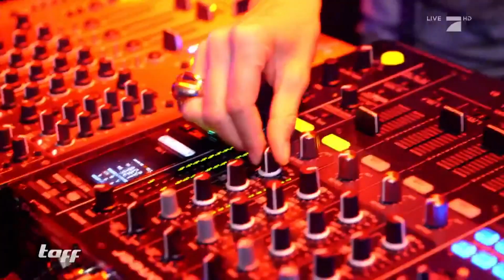Abrissparty beim BPM Festival in Playa Del Carmen | taff | ProSieben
Place to be! Das sonst so beschauliche Küstenstädtchen Playa del Carmen verwandelt sich während des BPM Electro-Festivals in eine tobende Partyhochburg.

Annemarie Carpendale, Bonnie Strange, Rebecca Mir, Viviane Geppert, Daniel Aminati und Thore Schölermann führen Dich jeden Tag eine Stunde lang durch interessante Lifestyle-Themen. Von Styling-Tipps und Beauty-Trends über skurille Gepflogenheiten und Reisetipps aus der ganzen Welt bis zu witzigen und praktischen Gadgets und Schicksalsreportagen – taff berichtet über alles, was euch bewegt.